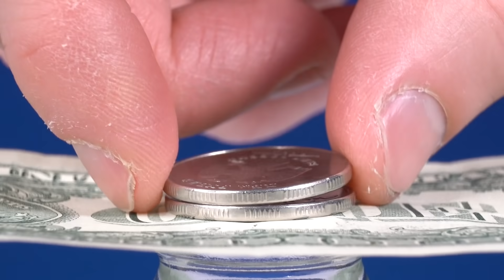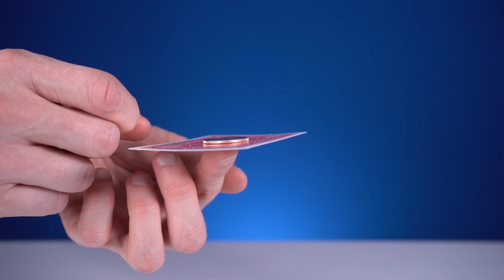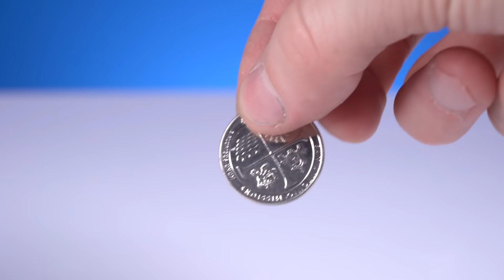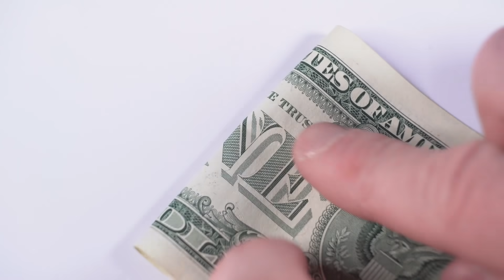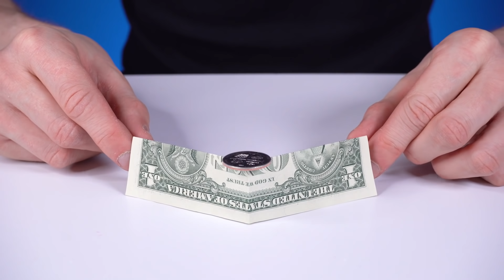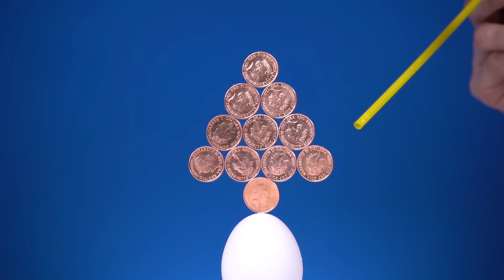20 amazing Coins Tricks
For the music featured in this video, go

Hello from Mr. Hacker!
Today you will see 20 physics tricks & experiments with different coins. And also several ways how to spin coins.

Loved the music in the video? If the service does not meet your expectations, no worries.

00:00 - Be My Parachute (Instrumental Version) - Basixx (1)
02:41 - Bottom Of My Bottle (Instrumental Version) - Lvly
05:06 - Abstract Background Beat
07:17 - Hello Mr Ocean 4 - Niklas Ahlstrцm (Crime Scene)
09:04 - Bottom Of My Bottle (Instrumental Version) - Lvly

All the tracks plus 35 thousand compositions and sound effects are searchable by title and artist